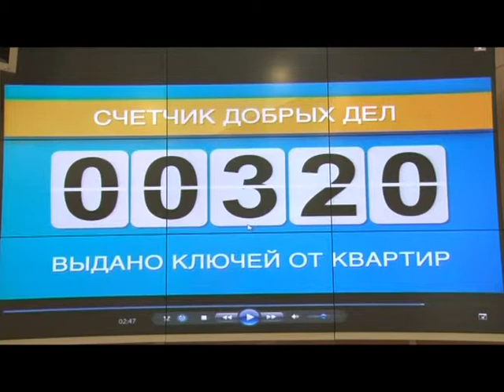Вручение ключей дольщикам «Изумрудной долины»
В доме Правительства Московской области вручили ключи дольщикам «Изумрудной долины». На торжественную церемонию пригласили 10 семьей.